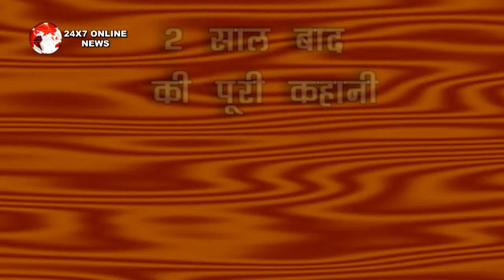IMLIE || कहानी में आने वाला है 2 साल का जबरदस्त लीप , AADITYA से दूर ऐसी होगा IMLIE की जिंदगी